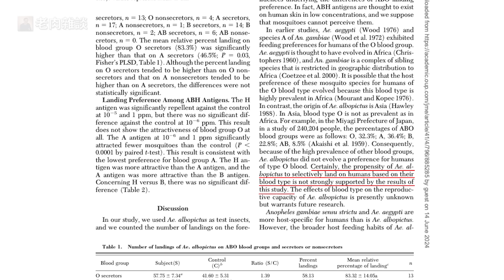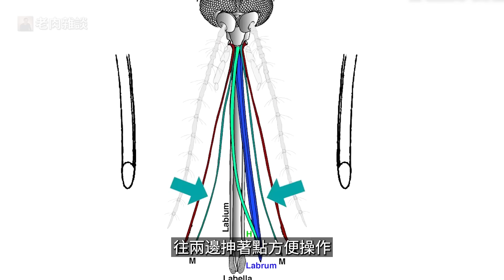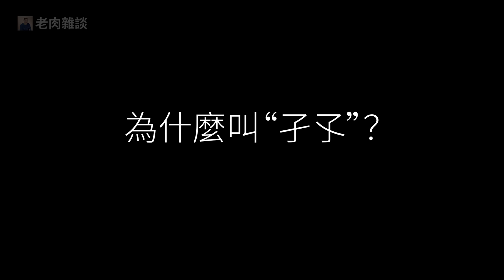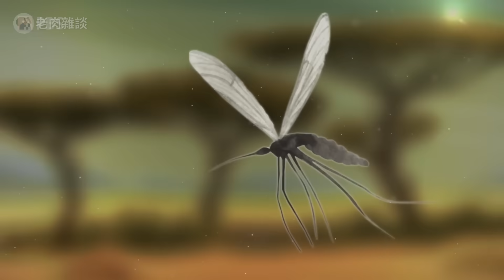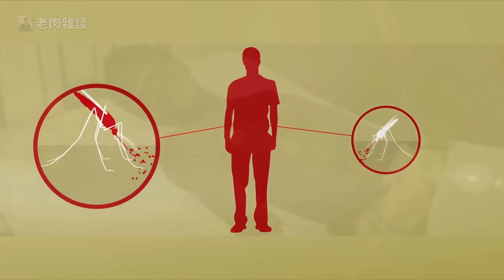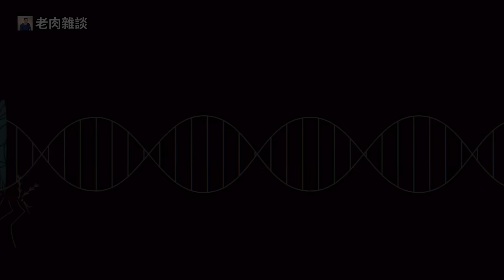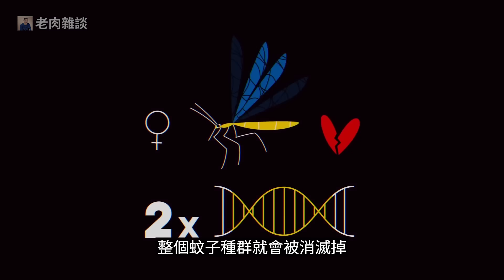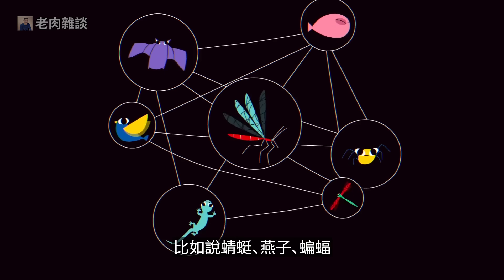為什麼有的人特別招蚊子？蚊子應該被人類全部滅絕嗎？世界上最致命的動物，人類頭號殺手的瘋狂真相……【老肉雜談】動物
世界上殺死人類最多的動物就是蚊子，它們傳播的蚊媒疾病，包括瘧疾、登革熱等，每年致死人數超過70萬，堪稱人類的頭號殺手。在生活當中，有些人特別容易被蚊子咬，有些人則不會，這背後的原因到底是什麼呢？除了防蚊液、蚊帳、蚊香等常規手段之外，如何才能盡量不吸引蚊子呢？另外，如果全世界的蚊子全都滅絕的話，就一定是好事嗎？其實未必……